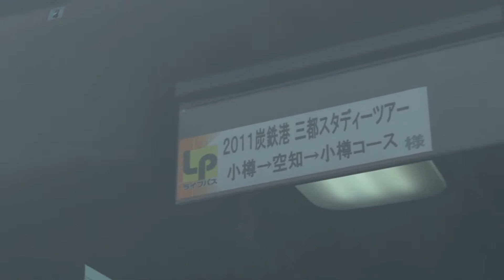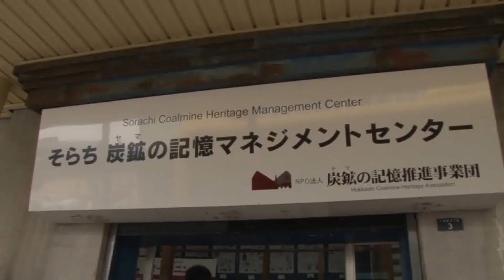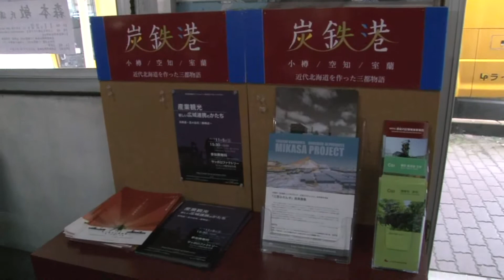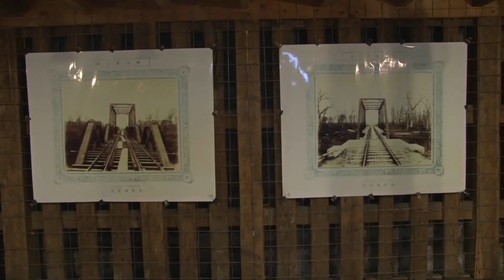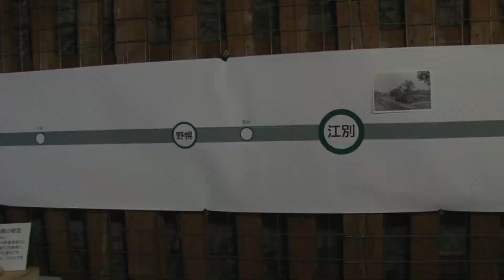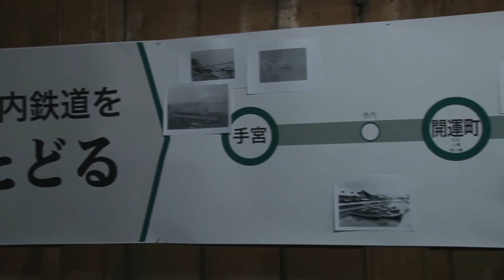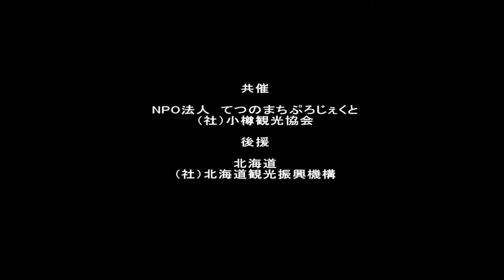Mo☆Vie＠炭鉄港 ： そらち炭鉱の記憶マネジメントセンター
Mo☆Vie＠炭鉄港　：
産業観光
新しい広域連携のかたち
炭鉄港ー北の近代三都物語
そらち炭鉱の記憶マネジメントセンター
北海道岩見沢市